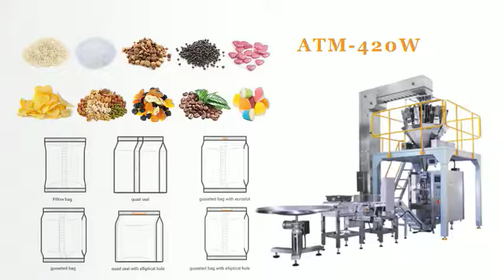ATM 420W automatic 1-100g packing machine for chips snack packaging machine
This is our popular high quality ATM 420W automatic 1-100g packing machine for chips snack packaging machine

We are a leading manufacturer and exporter of Automatic Packing Machines, Grain packing machines, Powder packing machines, liquid packing machines, Chips & Snacks Packing Machines, Granules Packing Machines, Grains & Pulses Packing machines, Liquid Packing Machines, Peanut Bar & Cake Packing Machines,  Spices Packing Machine. Our Machines will work on Weigh-metric Principle with  PLC Based Touch screen Control panels. Our products have enjoyed a good reputation for their quality, reliability and efficiency. To help specialized customers with marketing, we also offer OEM services and customized machine designs.

Foshan Autom Packaging Machinery Co., Ltd. is located in Foshan, Guangdong of China. We are a leading manufacturer of flow pack machines and vertical packing machine in China. Since we started our packaging business in 2006.